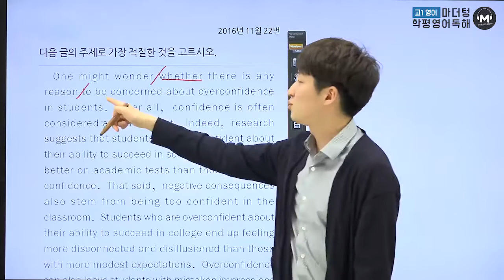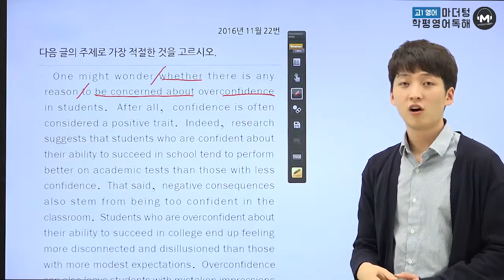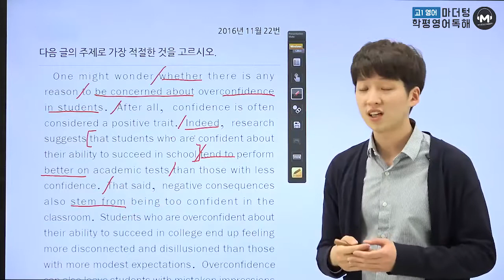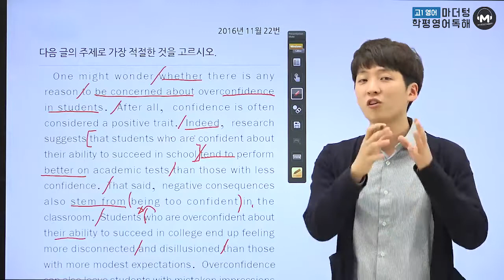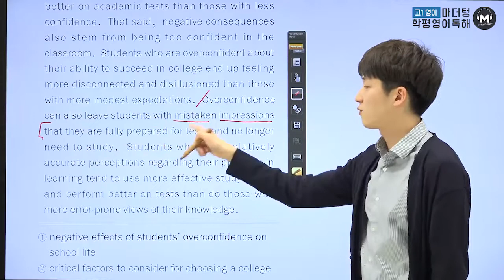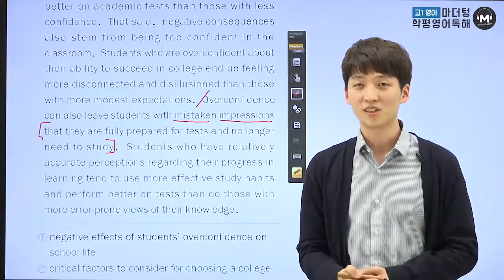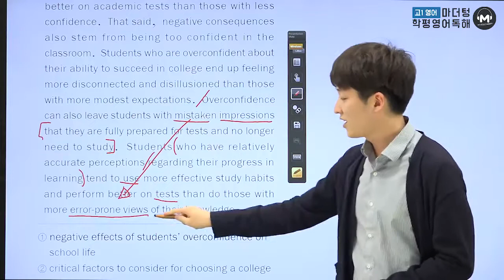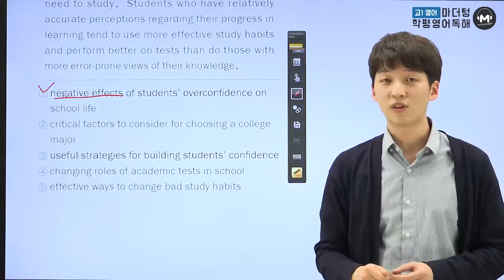[마더텅] [고1 학평 영어독해] 고1 2016년 11월 22번 (해설 : 김태욱 선생님)